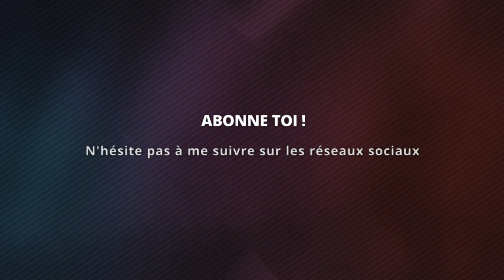Dreamhack MTL 2016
Courte vidéo annonce pour vous informer de ma présence au Dreamhack de Montréal 2016, le 13 et 14 août prochain :)